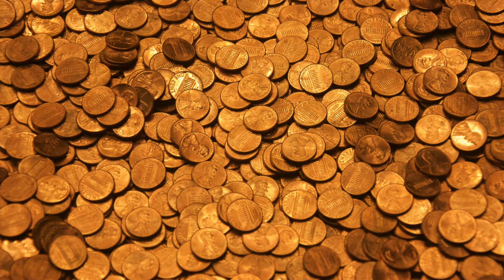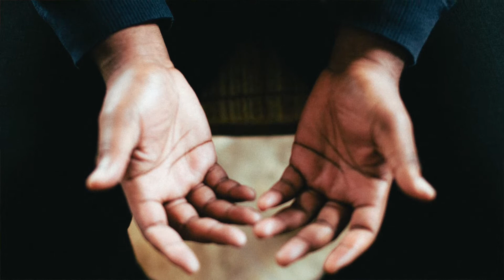Two Practices to Cultivate Sincerity | Shivakumar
Our daily life offers us many opportunities to identify contradictions within ourselves and deepen our sincerity. In this video, Shivakumar shares two simple practices that one can take up to cultivate sincerity and imbue all aspects of our life with this quality. This video is a part of the tiny newsletter series of Integral Education (IE) Portal.

Here are a few helpful insights from the Mother of Sri Aurobindo Ashram, which can be a great help in our quest to be perfectly sincere:

“Sincerity—what we call sincerity, that is to say honesty and transparency: that there may be nowhere in the being anything which pretends, hides or wants to pass itself off for what it is not.”

“Never to try to deceive oneself, never let any part of the being try to find out a way of convincing the others, never to explain favourably what one does in order to have an excuse for what one wants to do, never to close one’s eyes when something is unpleasant, never to let anything pass, telling oneself, ‘That is not important, next time it will be better.’”

“The best thing to do is to distinguish in oneself the origin of all one’s movements—those that come from the light of truth and those that come from the old inertia and falsehood—in order to accept the first and to refuse or reject the others.

With practice one learns to distinguish more and more clearly, but one can establish as a general rule that all that tends towards disharmony, disorder and inertia comes from the falsehood and all that favours union, harmony, order and consciousness comes from the Truth. This is only a hint, nothing more, about how to take the first steps on the path.”

“If you truly want to know, you must draw back a step and look, and you will know then that it is this small movement of the ego which is the cause of the uneasiness. You will see that it is a tiny thing curled back upon itself; you will have the impression of being in front of something hard which resists or is black. Then with patience, from the height of your consciousness, you must explain to this thing its mistake, and in the end it will disappear.”